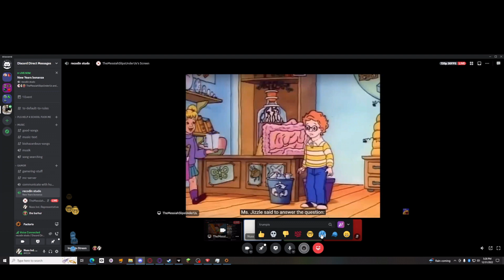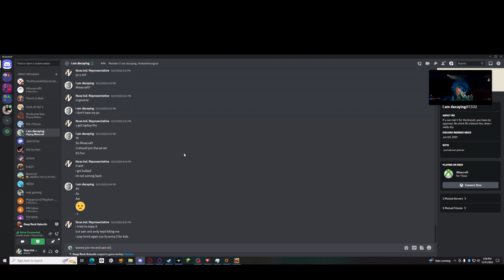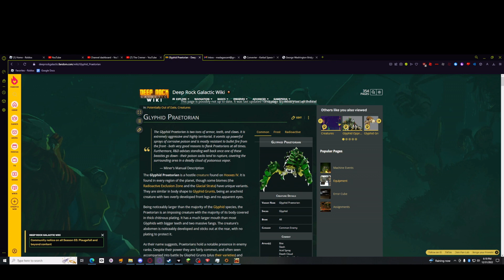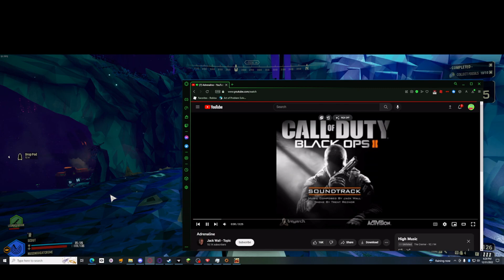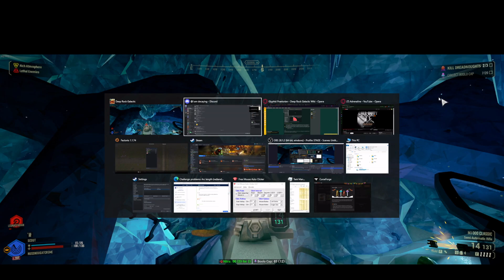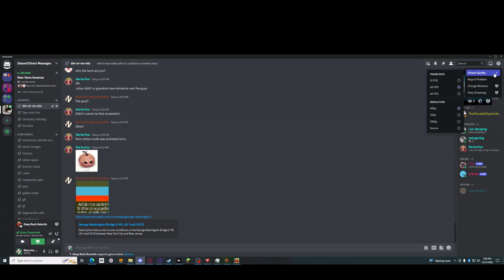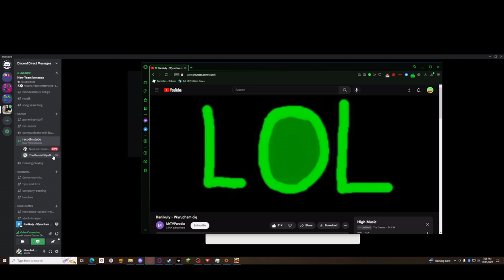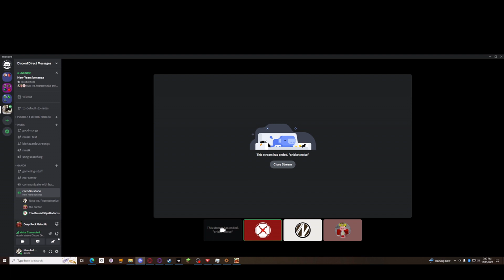The Best Audio Engineer to Ever Exist | New Years Bonanza Part 1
When could this have been filmed on? Truly a mystery. There was no audio for 2 hours because I muted OBS recording desktop. So all you have is nutella voice. Do what you will with that.